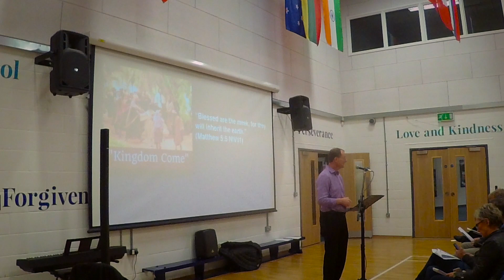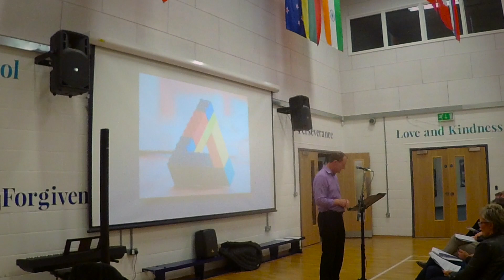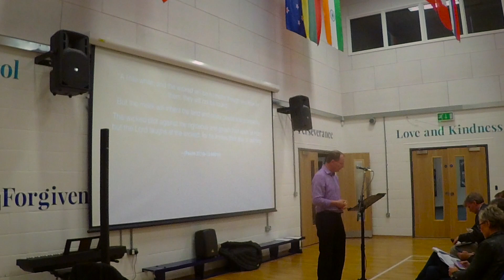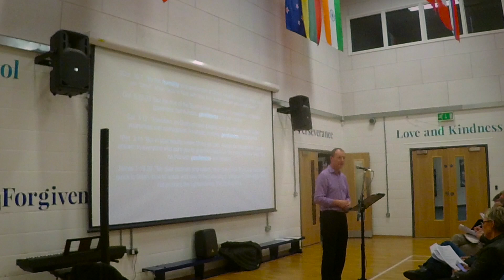“Kingdom Come” Sermon on the Mount Series: Third Lesson - "Blessed are the meek"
“Kingdom Come”

Sermon on the Mount Series: Third Lesson

Slides can be found by clicking SOM03 Matt 5.5 Slides.

“Blessed are the meek, for they will inherit the earth.” (Matthew 5:5)

QUESTION: What impact is the series having on your faith so far?

Psalm 37 and Context

Beatitude position significant: Poor in spirit - mourn - meek - hunger & thirst for righteousness
Paradoxical blessing. How do we resolve the paradox?
Psalm 37:11 – recognised as messianic

1. Meekness

‘praus: ‘gentle, humble, considerate, courteous’. 2 Cor 10:1, Gal 5:22, Col 3:12, 1 Pet 3:15f, (Isaiah 61.1, see also Luke 4.16-30).
Jesus

Humble and strong
Matt 11:28f (translated ‘gentle’) & 2 Cor 10:1; See also Jn 18:11.
QUESTION: How does Jesus display meekness? What examples can you think of?

What does meekness look like in the life of a follower of Jesus?

Us
Secure humility

Christians have all things in Christ (2 Cor 6:10, 1 Cor 3:21-23).
No self-pity, self-defence, no feeling sorry for self, no retaliation, 1 Pet 2.21-25, Rom 12:19.
The meek are strong but do not feel the need to display that strength, Lk 14.11.
The meek see themselves as unimportant, even if they are important (like Moses).
Concern for others

“Meekness is a controlled desire to see the other’s interests advance ahead of one’s own.” Gal 6:1.
The meek relate well to people - they see themselves under God along with all others.
The meek are "those who do not throw their weight about." France, R. T. Matthew. NICNT.
QUESTION: How can we develop meekness?

2. Inherit the Earth

Isaiah 65-66
Matt 19:28, 2 Pet 3:13, Rev 21:1.
Meek people are always satisfied, 2 Cor 6:10, Phil 4:11, 1 Cor 3:21
God can afford to exalt the meek without the danger of their getting proud. 1 Peter 5.5-6
QUESTION: How will this promise affect the way you live this week?

Resources and Suggestions

My podcast: “Beatitudes series: Blessed are the meek” - Quiet Time Coaching: Episode 111
Study the life of Moses looking for examples of meekness and what resulted from his meekness.

Thank you for listening to this podcast. You can find more episodes in our feed. Our web site is

Thanks again for listening. Have a super day.

God bless,

Malcolm